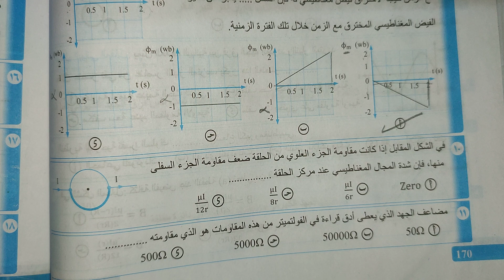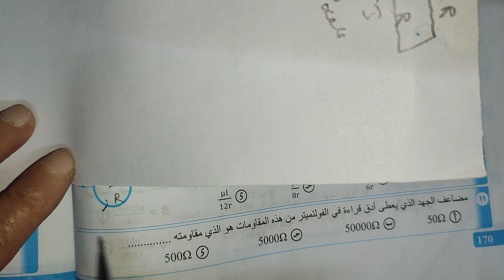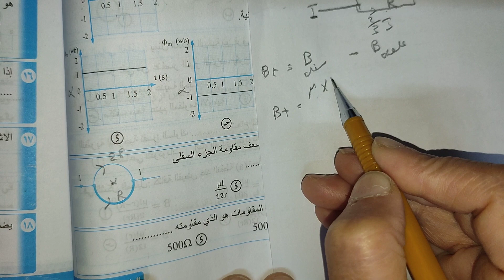فكره علي مجال الحلقة من كتاب الوافي مراجعة نهائية تالتة ثانوي فيزياء